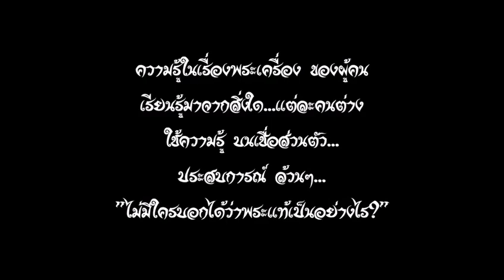ปัญหาพระเครื่องที่สำคัญสุด คือ ???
พระเครื่องเรื่องง่ายๆ
พระเครื่องไทย SiamAmulet
เผยแพร่การเรียนรู้วิชาพระเครื่อง พระเครื่องไทย SiamAmulet ส่องปัญญาเซียน
สอนการเรียนวิชาพระเครื่อง แยกพระปลอม พระแท้ได้